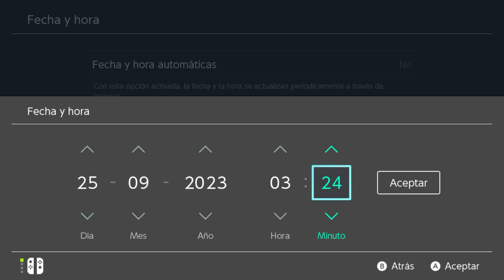✨ COMO CONSEGUIR a FEEBAS SHINY FÁCIL y EVOLUCIONAR a MILOTIC en POKÉMON ESCARLATA y PÚRPURA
⭐ *DLC Pokémon Escarlata y Púrpura Rebajado (Aun que pone Púrpura luego en la e-shop te deja elegir la versión!)*